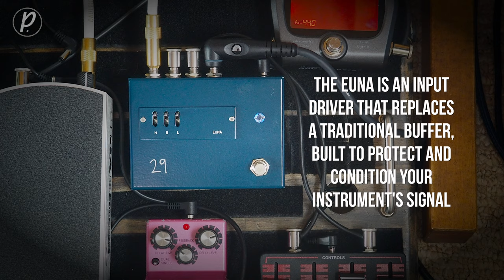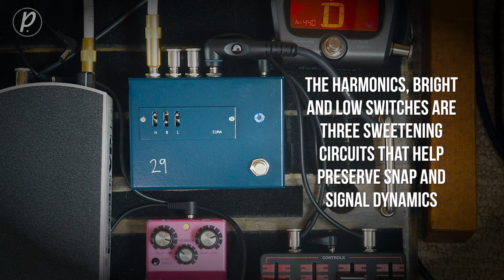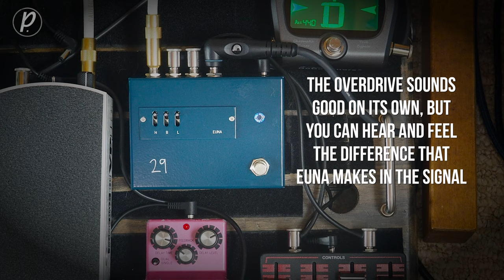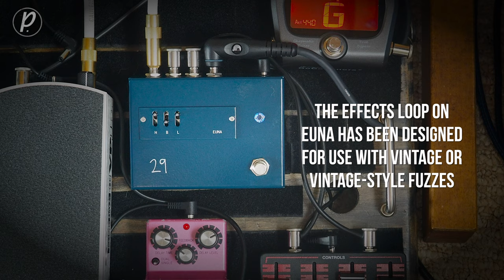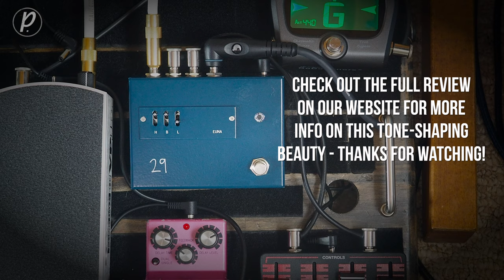29 Pedals EUNA Elite UNity Amplifier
EUNA is the Elite UNity Amplifier from 29 Pedals. An input driver that replaces a conventional buffer, EUNA is built to protect and condition your instrument's signal to prepare it for whatever you want to do with it. Console grade build, three great sounding filters, and an alt-path insert loop for your classic fuzz and wah circuits that don't want to be buffered. Also features the 29 Pedals WHATEVER power supply, which accepts 7.5 to 35 volts of AC or DC in either polarity with no change in tone.

EUNA is designed to protect and condition your guitar’s signal. Use it in place of an input buffer. Plug directly in, first in the chain. You can safely remove all other buffers after it if you wish. Plug your guitar directly into EUNA with the shortest cable that is convenient.

EUNA features an effects loop that activates when EUNA is OFF. It was designed for use with vintage or vintage-style fuzz pedals. The interaction between your guitar and your fuzz is disturbed by any buffering, so EUNA’s effects loop allows you to switch between a buffered input and guitar-direct-to-fuzz. You can also use the loop to remove your tuner’s buffer from the signal chain. If nothing is plugged in to the loop, the pedal is true-bypass when switched off.

Current Pedalboard:

Maxon AD9 Pro Analog Delay